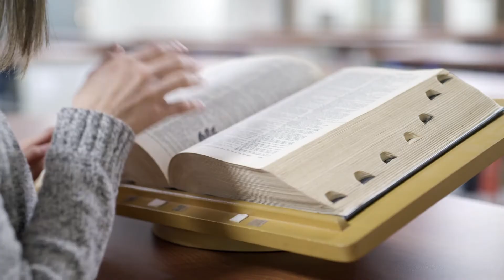Catholic Gospel Reflection For February 16, 2020 | Sixth Sunday In Ordinary Time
If we seek to have our hearts clean before God, then we will truly be people of the light. Join us as Fr. Pontifex reflects on the readings for the Sixth Sunday of Ordinary Time.

These weekly gospel reflections are presented to you through a partnership with uCatholic and Spirit Juice Studios.